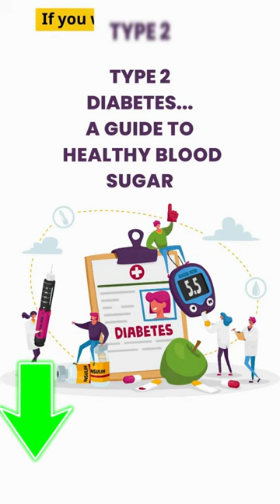5 Disaster Foods For type 2 Diabetes#shorts#type2diabetes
5 Disaster Foods For type 2 Diabetes
Description:
"Are you struggling to manage your Type 2 Diabetes? You may be unknowingly consuming some of the worst foods for your condition. In this informative  type 2 diabetes youtube short video, we'll explore the top 5 disaster foods that people with Type 2 Diabetes should avoid, and we'll provide healthier alternatives that can help you maintain better blood sugar control. Get ready to take charge of your health and well-being!", saturated fats, soda drinks which are high in sugar, white bread, white pasta and rice are real disaster foods when you have insulin resistance or high blood sugar.